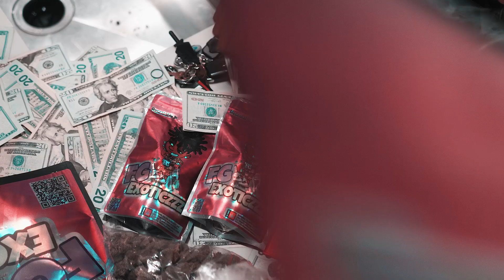FG Ballout - FG The Topic (Exclusive By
Directed By :: @SPXRK
Follow :: @FG_Ballout